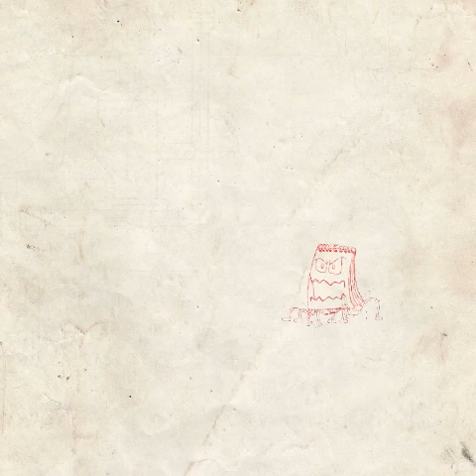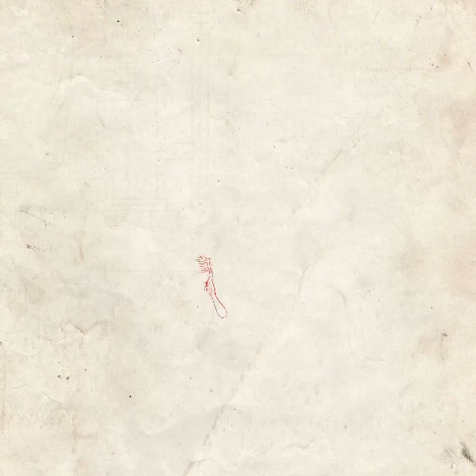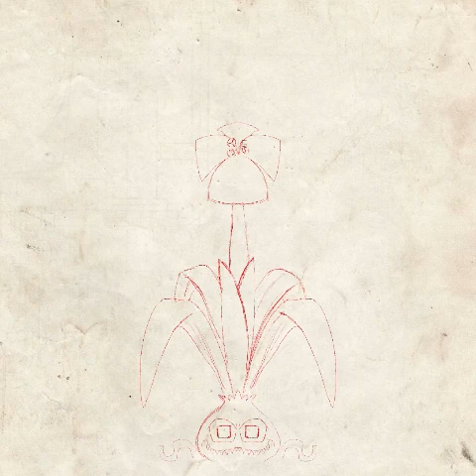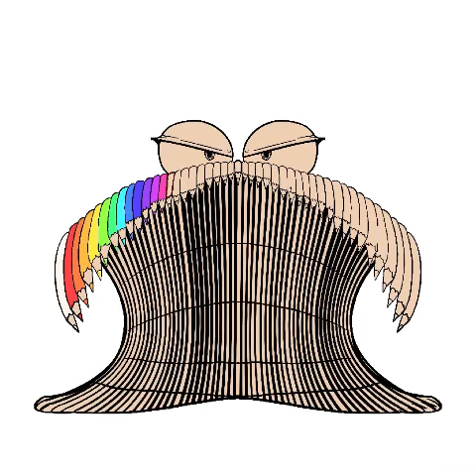Resumen mes de octubre 2023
Desafío un dibujo diario por un año

Si quieren ver cada uno de los dibujos